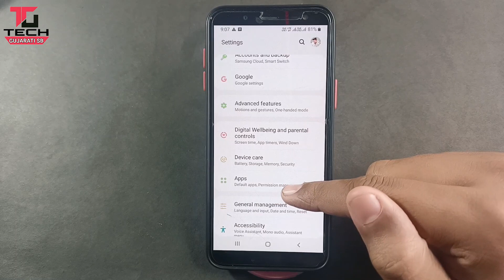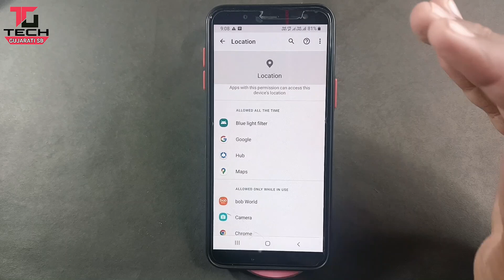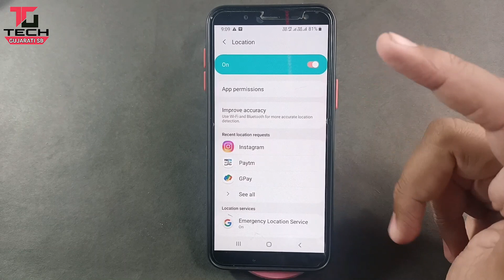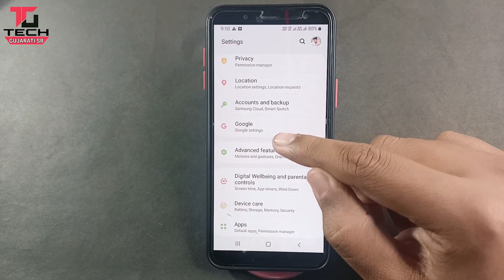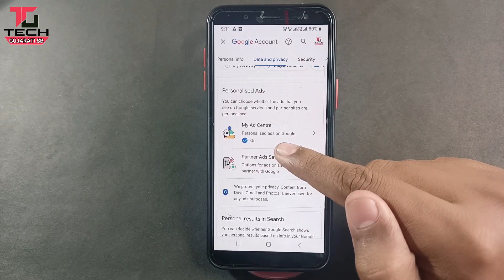મોબાઇલ માં આવતી એડવેટાઈજ થી પરેશાન છો ? અપનાવો આ ટીપ્સ | 3 Most Android Secret Setting in 2023